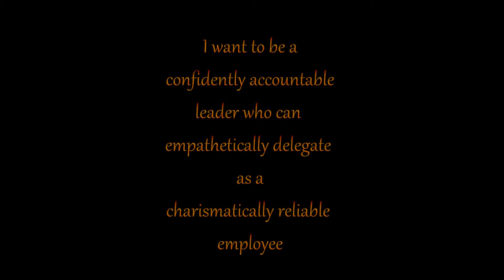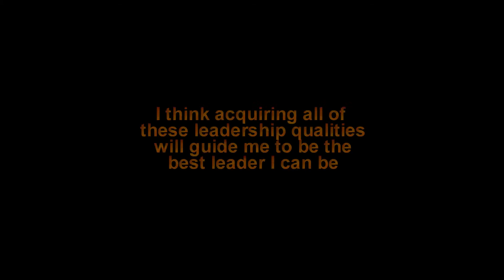greg moore leadership branding video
Leadership branding video